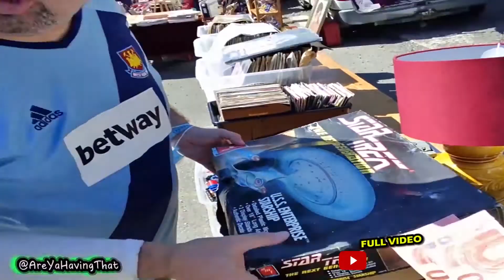Irish People Try EVERY CAR BOOT SALE EVER In Ireland!!